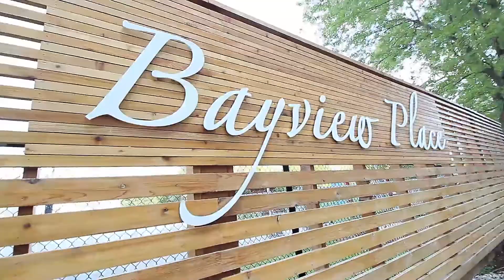8501 Bayview Ave #901, Richmond Hill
Robert Morgan
Sales Representative
Re/Max Professionals Inc., Brokerage

Real Estate Photo | Virtual Tour Video | Graphic Design